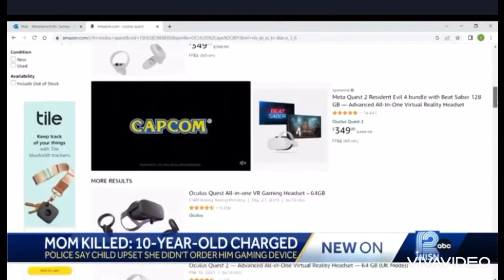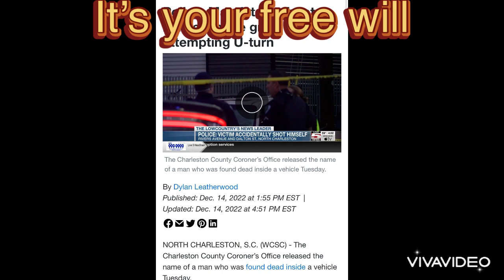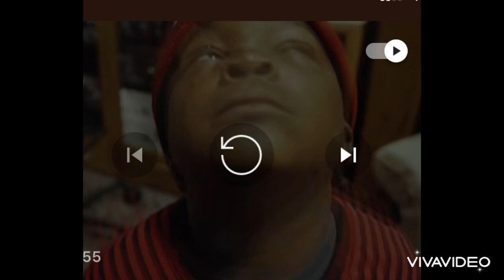Does Woo Wop have blood on his hands?!? 🩸 😈 || How many more will there be?